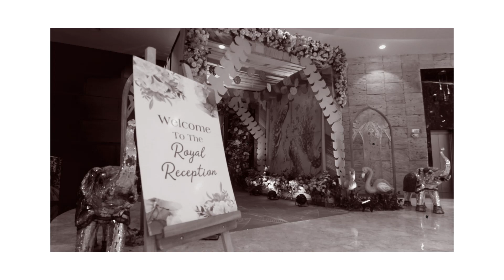25th Marriage Anniversary Aditya &Vandana Teaser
tiru studio point
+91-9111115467